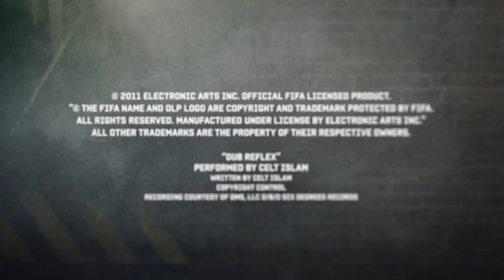FIFA Street Tips & Tricks | Street Ball Control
Brand new to the FIFA series - check out how the Street Ball Control system works in FIFA Street.

Pre-order FIFA Street and get exclusive in-game access to an adidas™ all-star team featuring Messi and 12 of the greatest footballers in the world.

FIFA Street is out in the:

- US from 13 March
- UK from 16 March